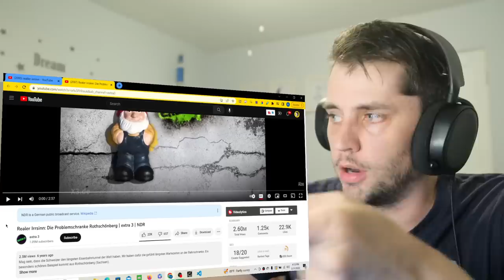American reacting to the FUNNIEST German TV show